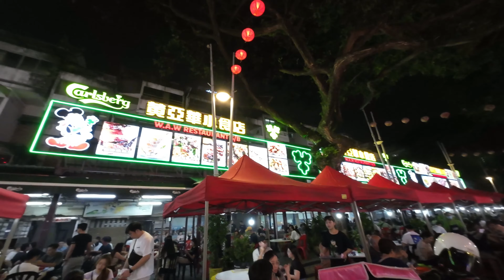เดินตลาดกลางเมืองกัวลาลัมเปอร์ jalan alor foodstreet